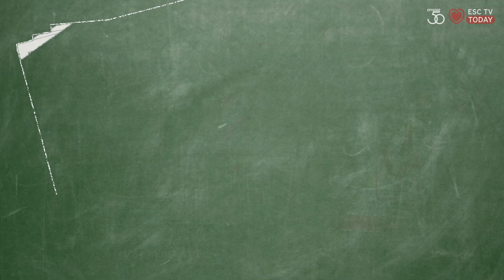Mythbusters: The "French Paradox"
What exactly is the “French Paradox” and which role did a popular TV show play in spreading the myth that wine consumption protects the French population from developing heart disease? Does the concept of a “French Paradox” hold up today? ESCTVToday investigates